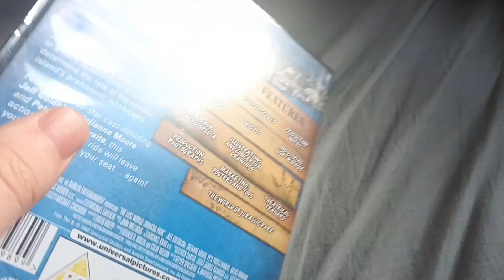jurassic park 2